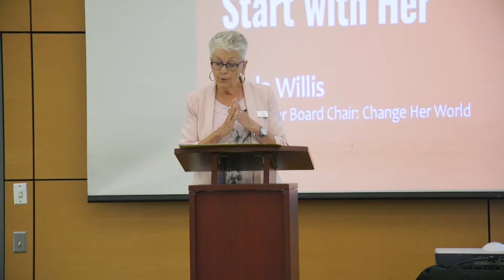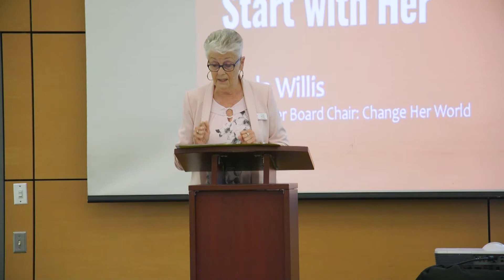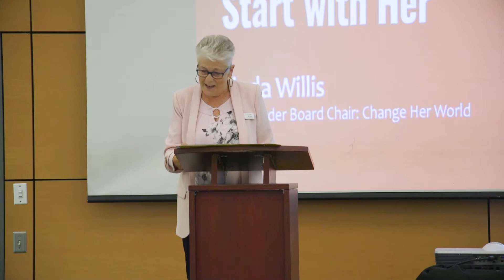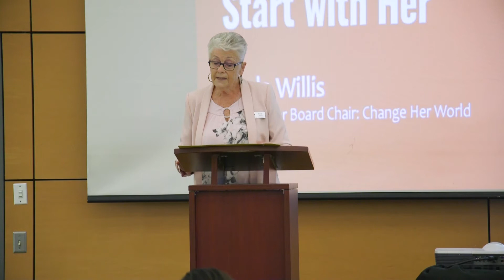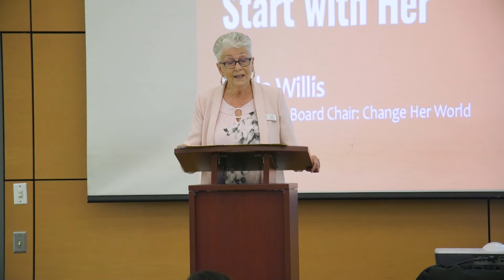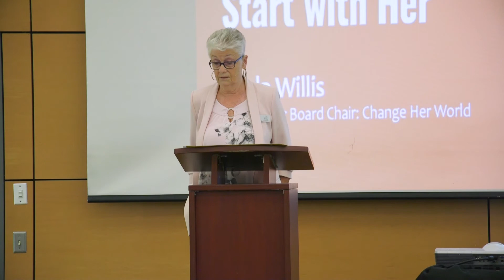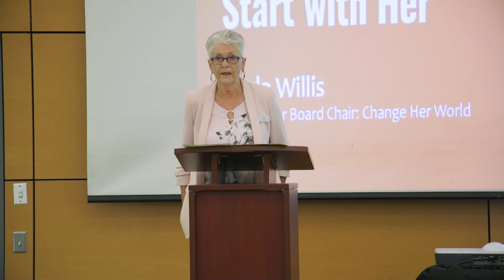One Woman FEARLESS - HAMILTON - Linda Willis